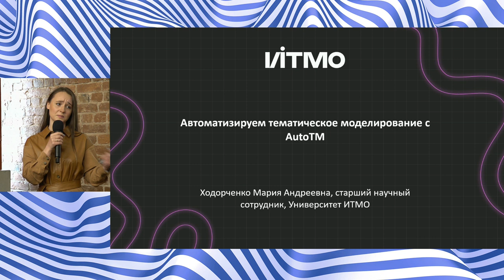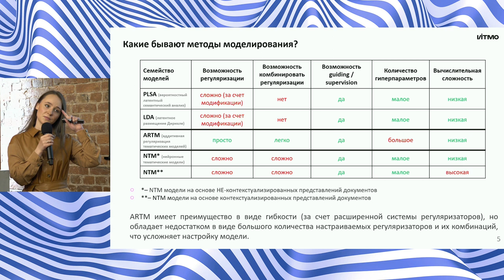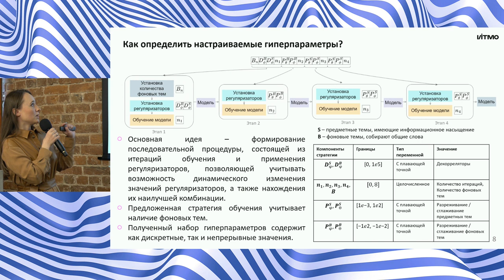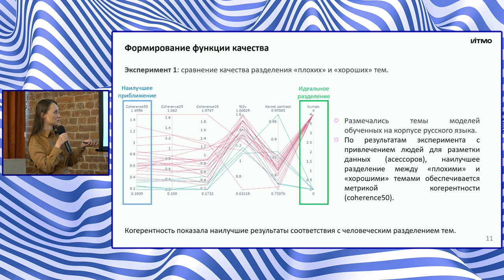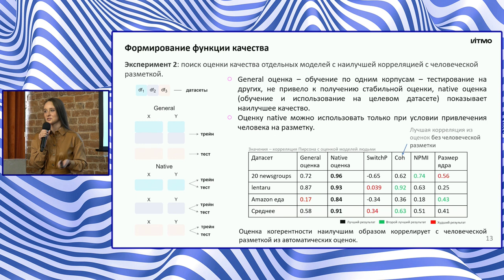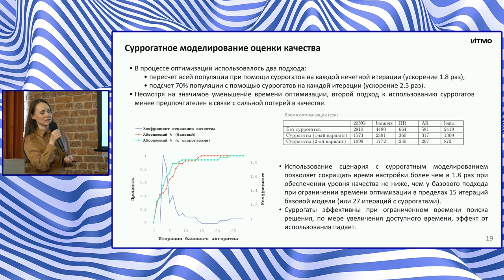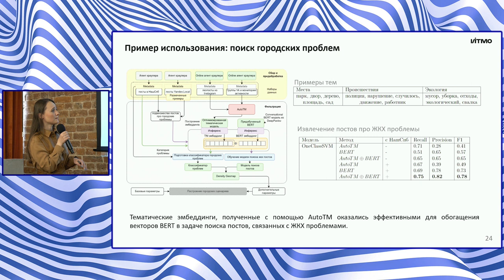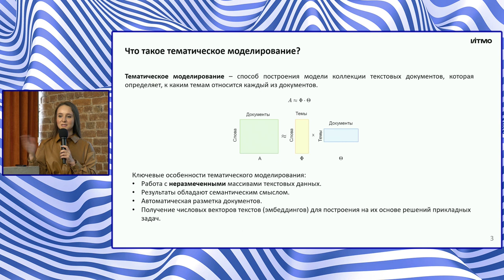Мария Ходорченко - Автоматизируем тематическое моделирование с AutoTM